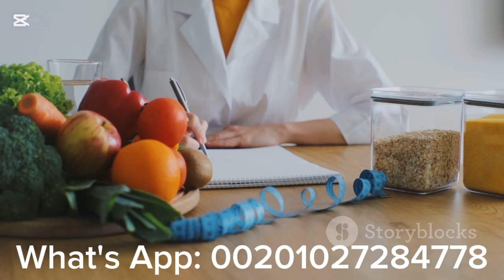Malnutrition signs and symptoms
our topic about Malnutrition signs and symptoms

We aim to spread awareness about the types of infectious diseases and know their symptoms and ways to prevent them so we will discuss Malnutrition signs and symptoms
We aim to spread awareness about the types of sexual diseases and know their symptoms and ways to prevent them so we will discuss Malnutrition signs and symptoms

dr. Magdy Abdel Razek
consultant of infectious diseases, hepatology, and gastroenterology

condom
 desktop ring light
 Wireless Earbuds
Does the French kiss transmit AIDS?
Is oral sex safe?